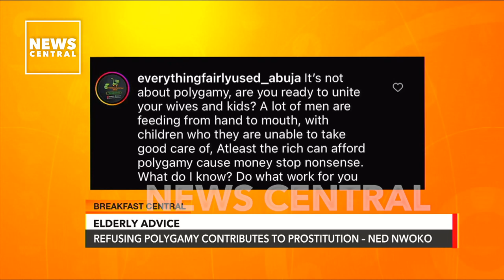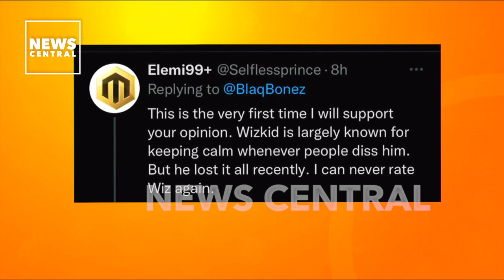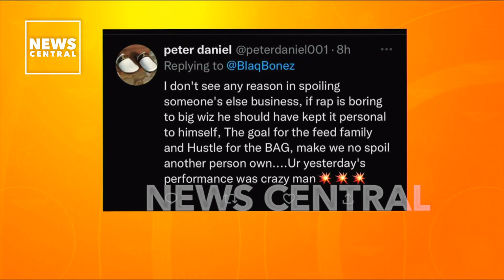Refusing Polygamy Contributes to Prostitution – Ned Nwoko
Ned Nwoko, a popular Nigerian politician and husband of movie star Regina Daniels, has accused men who do not marry more than one wife of contributing to immorality in society.

He said this in an interview with the Guardian, where he also urged Nigerian men to emulate the northern men by marrying more than one wife.